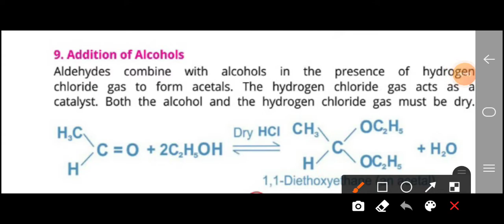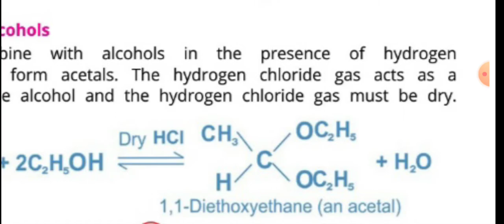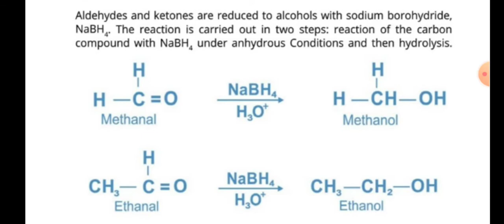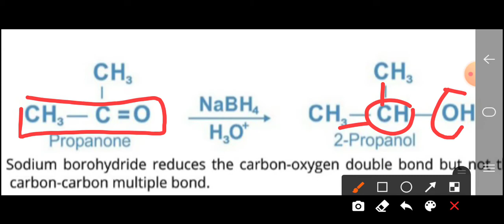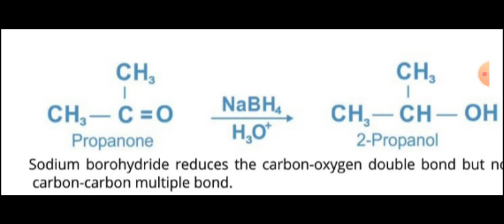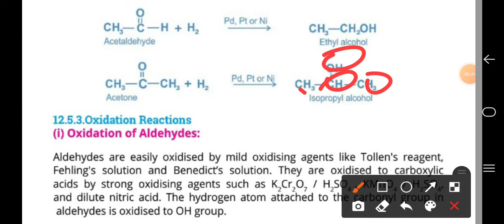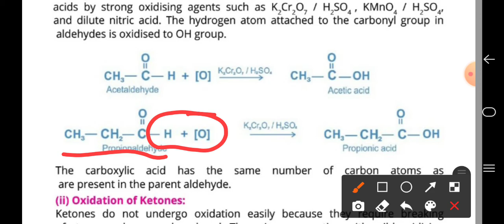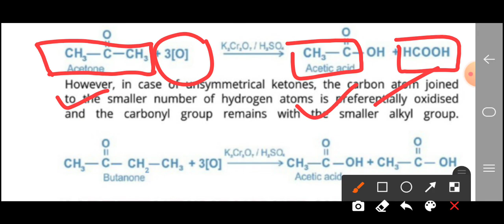Reactions of Carbonyl Compounds with Alcohols | Reduction of Carbonyl Compounds | Oxidation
Addition of Alcohols to Carbonyl Compounds, Reduction of Carbonyl Compounds, Aldehydes and Ketones, Oxidation of Aldehydes and Ketones